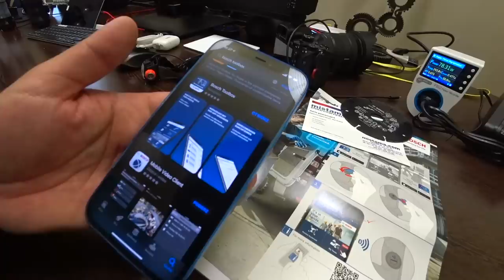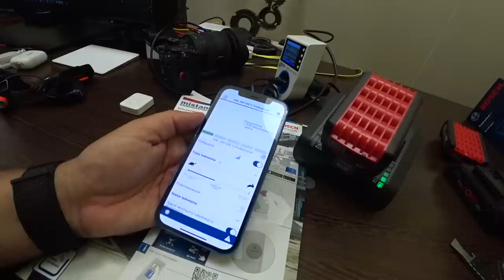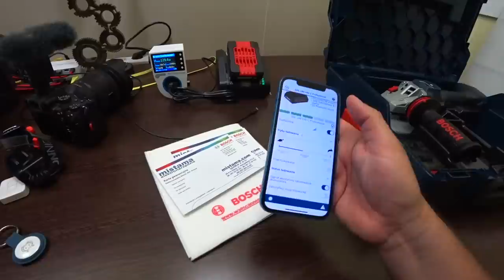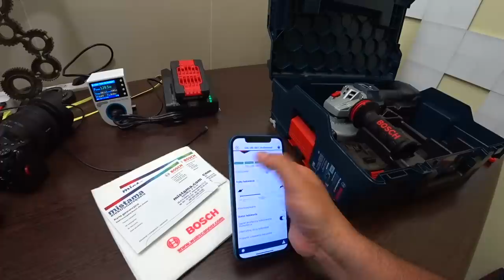Czas przygotować maszynę